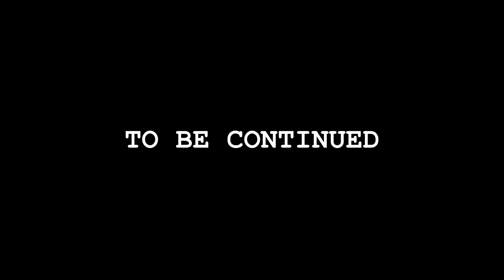Northern Madness Pt. I - DayZ Standalone .62 Gameplay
Making friends along the northern highway is never an easy task.